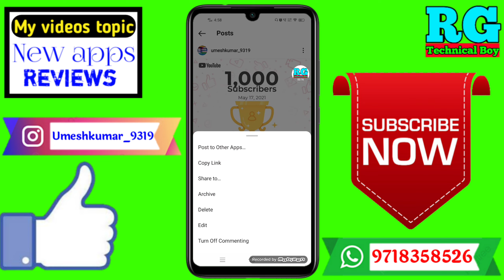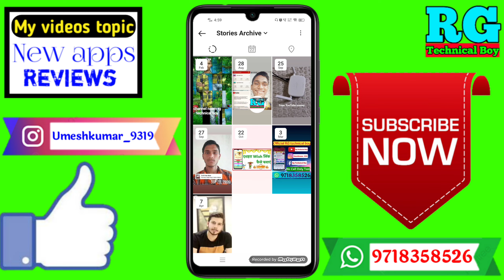instagram me post hide kaise kare | how to hide instagram post | instagram post kaise chupaye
Dosto aaj ki video Main maine aap Logon Ko bataya hai ki instagram me post hide kaise kare | how to hide instagram post | instagram post kaise chupaye

Your Queries- 👇
1.instagram me post hide kaise kare

2.how to hide instagram post

3.instagram post kaise chupaye

4.instagram me post hide kaise karen

5.instagram me apni post hide kaise kare

6.instagram me post ko hide kaise kare

7.instagram me all post hide kaise kare

8.instagram me post ko hide kaise kare on phone

9.instagram me post ko hide kaise kare in hindi

10.instagram me post ko hide kaise kare iphone

My gadgets